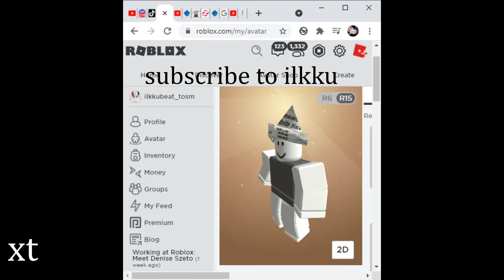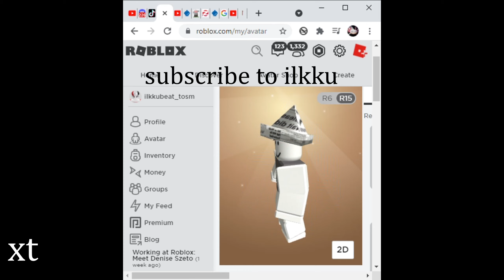The bad ending :(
the concequences of cheering to early

see ya next time, ima sleep now